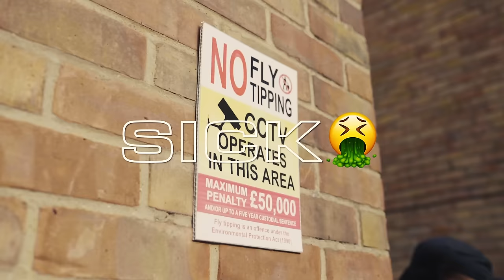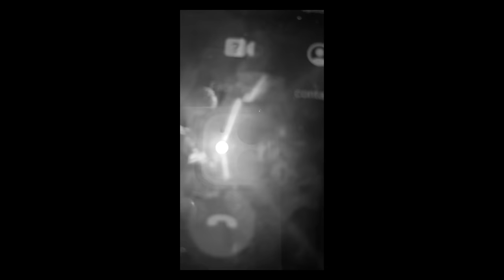Apna Amz - Sick (Music Video)